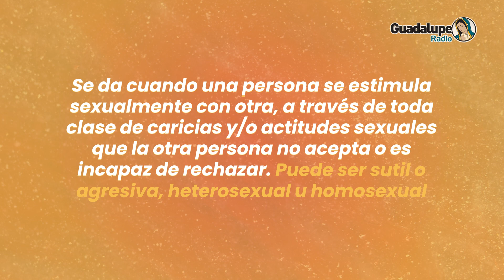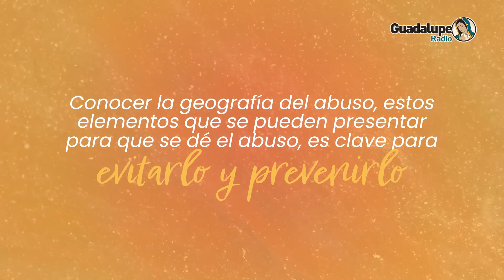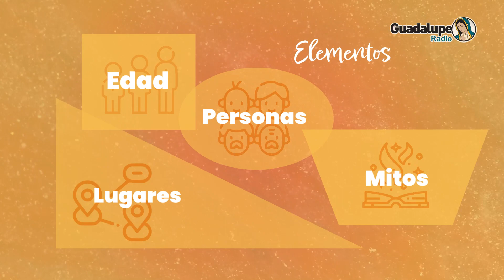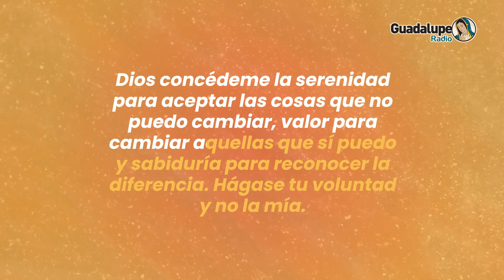8623_1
1Z62s00_w9rIDAvAyr7W4ho2MjTqzbJLb